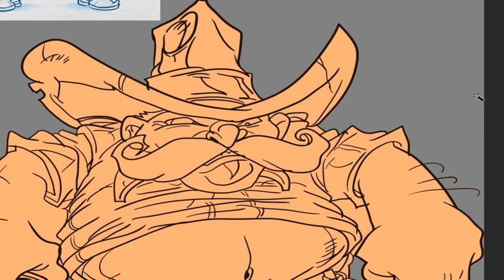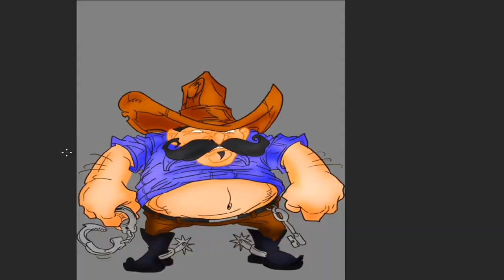Pintura Digital Explorando Técnicas e Recursos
Aprenda todas as técnicas e recursos para pintura digital

Transforme a sua arte digital em pintura moderna, com rapidez e facilidade! Neste curso, descubra como explorar todas as técnicas e recursos à sua disposição em softwares como o Adobe Illustrator, Adobe Photoshop, Sketchbook e muito mais! Acompanhe passo a passo tudo que você precisa saber, desde desfoque Gaussiano ao uso de ferramentas avançadas. Aprenda com o artista plástico brasileiro Diego Moscardini! Esta oportunidade de virar um grande artista digital não pode passar em branco.